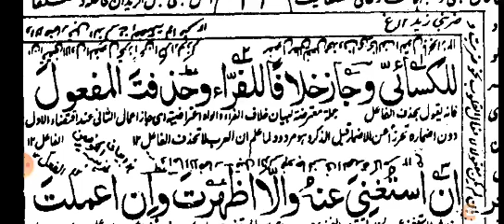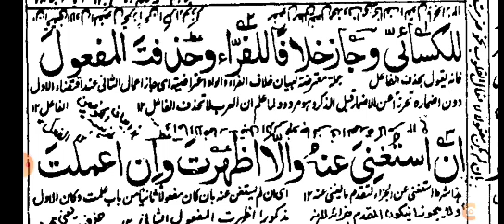کافیہ تنازع میں نحاۃ بصرہ کے مذہب کی تفصیل